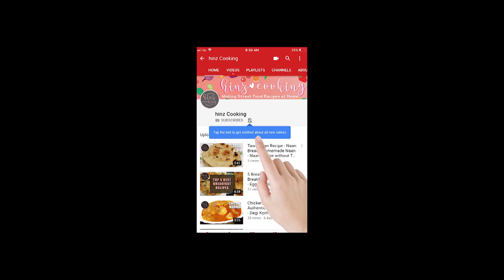Homemade Chocolate Cake Recipe Without Oven - Chocolate Cake in Pan Recipe - Easy Cake Hinz Cooking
Homemade Chocolate Cake Recipe without Oven (No Oven  No Butter) - "Chocolate Cake in Pan" Recipe - Cake Without Oven by Hinz Cooking

Are you looking "how to make chocolate cake without oven" then watch this step by step chocolate cake recipe from scratch that will help you to make most chocolate cake at home. Its a valentine special chocolate cake recipe that will make your day. It's simple, easy to make cake recipe at home.

Ingredients:
Egg - 1

Add all the above ingredients in a bowl and beat/whisk until get smooth solution.

Sieve All Purpose Flour (Maida) - 1.5 Cups

Add all the ingredients in beaten cake mixture and whisk again to mix all the ingredients.

Set the baking mould with butter pepper can coating oil.

Pour the cake mixture in mould

Preheat the pan before 10 minutes.
Place stand in pan
Add water in the pan to make moist chocolate cake

Cover for 35 minutes on low heat.
If you are using oven then bake at 180 degrees for 20 to 25 minutes.

Check the cake with knife. If it's clean the cake is done! otherwise give it extra 5 to 6 minutes to get done

Remove the cake sponge from mould

Cut the cake in two parts.
Place cream.
For quick understanding follow the chocolate cake recipe video.

Hinz cooking is dedicated to sharing easy cooking recipes in Hindi / Urdu for Pakistani and Indian food lovers. I believe to make food that you can prepare in short time with minimum spices. My Slogan is: Acha "Pakao" Acha "Khao"  and enriches your home cooking experience.
Pakistani recipes in Urdu - Indian recipes in Hindi